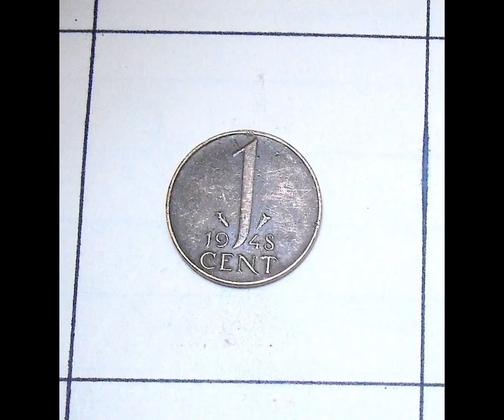🕉️🪙 Coins 2 Numismatic used vintage Ph. 18 RBIQERBB🕉️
‌‌ૐ YouTube Des.
Pl comments in Box
     🕉️👆🏻🔔🥁 Phillately Postage Stamps used 📩🕉️

 Online buy vintage books Coins Stamps PDF📣
Online buy vintage antique oldest rarest books Coins Stamps PDF etc write inbox

 Share YT

Vintage books -2